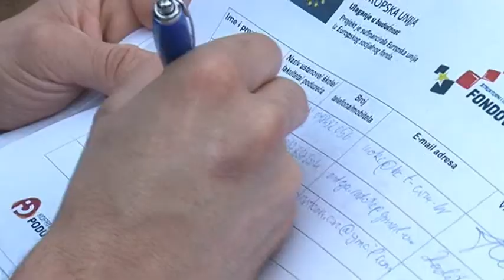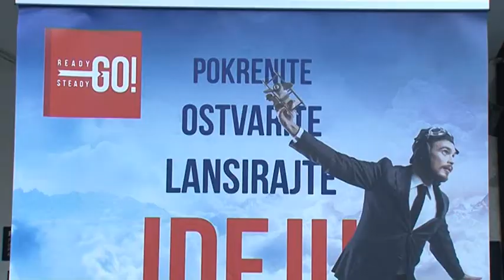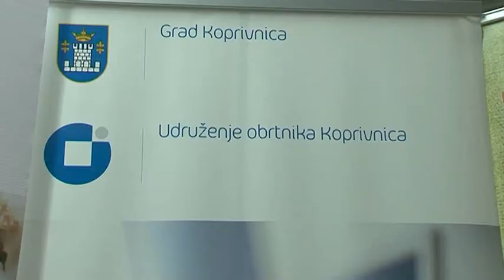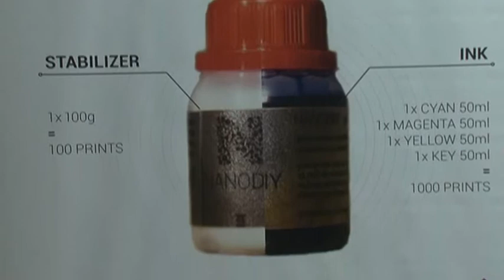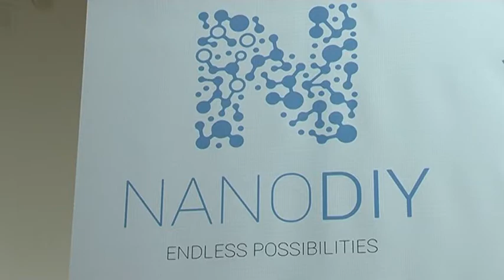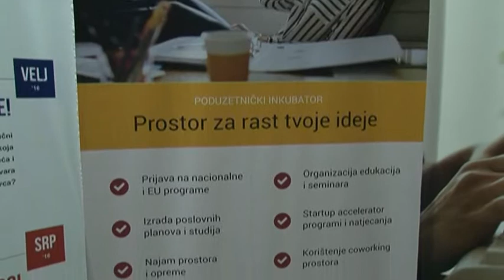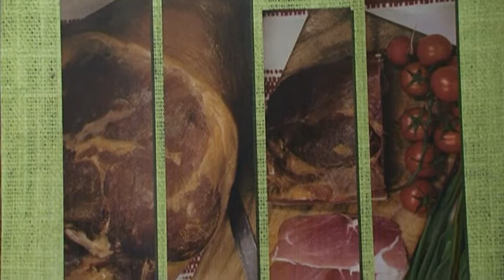event GO! projekt READY, STEADY, GO!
READY, STEADY, GO! //GO!// 8. srpnja 2016.// Dom mladih KC

''NEUSPJEH TREBA PRIHVATITI, IZ NJEGA NEŠTO NAUČITI I HRABRO IĆI DALJE''

U Domu mladih u petak 8. srpnja 2016. održan je event GO!, završni event u sklopu projekta Ready, Steady, Go! koji je Koprivnički poduzetnik proveo s partnerom Udruženjem obrtnika Koprivnica.

- Cilj cijelog projekta je pokazati mladima da poduzetništvo nije bauk. Ponekad ne ide sve glatko, ali isplati se svaki trud jer nema većeg zadovoljstva od onog koje dolazi kad samostalno uspijevate u onome što volite – rekla je direktorica KC poduzetnika Martina Golčić te dodala da neuspjeh treba shvaćati kao motivaciju da se ispravi greška i uspije.

Bez upornosti i vjere nema ni uspjeha

Na eventu GO! priču o svom poslovnom putu ispričali su Saša Miklošić iz projekta Nanodiy i Ivana Toth iz tvrtke ITI Partneri. Oboje su bili na rubu propasti i mislili su da će dići ruke od svega, no ipak su, usprkos neuspjehu, bili uporni i danas dobro posluju.

- Neuspjeh je dio svakodnevnog života, ne treba ga se sramiti. Treba se sabrati i krenuti dalje jer samo tako se može uspjeti – složno su poručili Ivana i Saša.

Ivana radi s ocem i, kako je rekla, tijekom godina im je puno puta došlo da odustanu, ali danas je sretna što su izdržali.

- Nije uvijek sve ružičasto i pozitivno. Svatko tko se odluči imati vlastiti posao toga mora biti svjestan i jednostavno mora vjerovati da će uspjeti – rekla je Ivana.

Saša je pak naglasio kako je, uz mentalitet neuspjeha, najveći 'neprijatelj' poduzetnika troma birokracija.

- Ljudi misle da u inozemstvu sve ide glatko i uhodano, no to nije istina. Problem s birokracijom imaju i ljudi izvan Hrvatske. I upravo zbog toga što se najobičnije i najjednostavnije stvari ponekad razvuku i traju predugo, upravo zbog toga treba vjerovati u sebe, biti uporan i spreman tražiti pomoć kad je ona potrebna – rekao je Saša.

Uz njih, u panelu je sudjelovao i Bela Ikotić iz osječkog Inkubatora. Naveo je brojne primjere uspješnih poslovnih priča.

- Rijetko tko uspijeva iz prve. Većinom ide neuspjeh za neuspjehom pa tek onda uspjeh. I to moramo prihvatiti – rekao je Bela dok je Jasmina Markota iz Udruženja obrtnika Koprivnica napomenula kako potporne poduzetničke institucije rade sve kako bi sadašnjim i budućim poduzetnicima olakšale poslovanje.

- Mi smo tu da savjetujemo kad treba, da ispitamo ono što sami ne možete i uvijek ćemo raditi sve da maksimalno olakšamo poduzetnicima i obrtnicima – naglasila je Markota.

Nakon poduzetničkog panela svi prisutni zabavljali su se uz grupu Blues Messenger.

Projekt 'Ready, Steady, Go!' odobren je od stane Europskog socijalnog fonda, a njegova vrijednost iznosi 306.559,76 kuna od čega Europska unija financira 95 %.